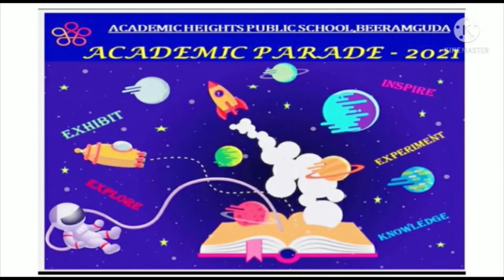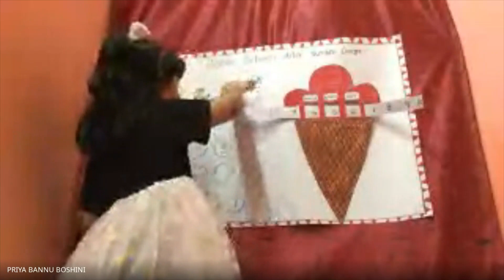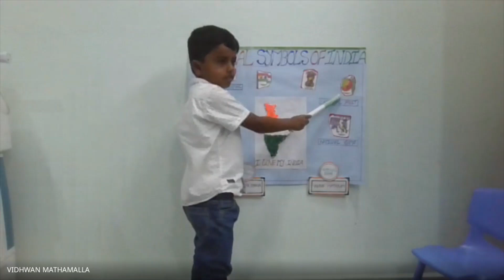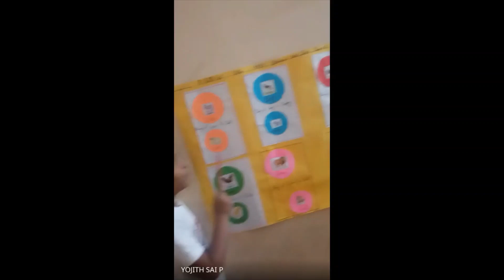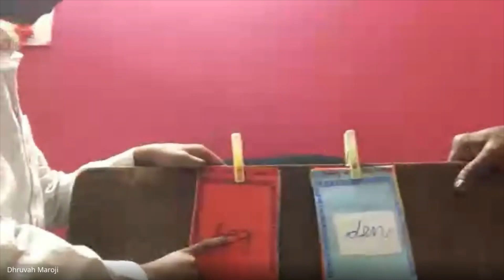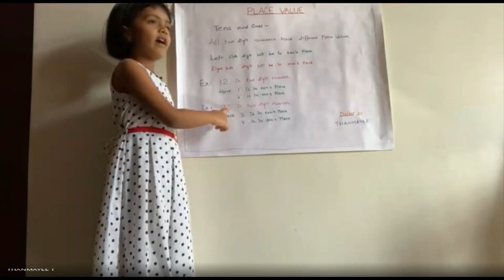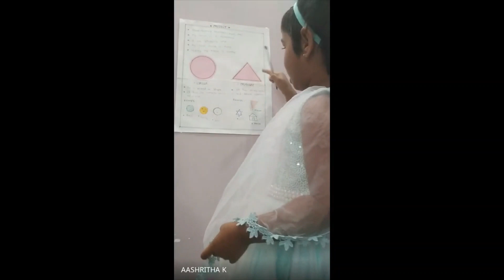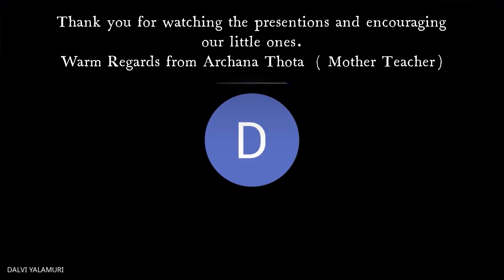ACADEMIC PARADE 2021_22_UKG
UKG PrePrimary Presentations